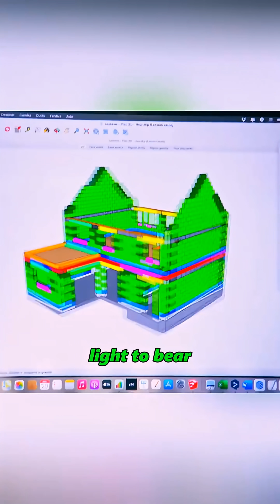The person who invented the way of building houses is really a genius!